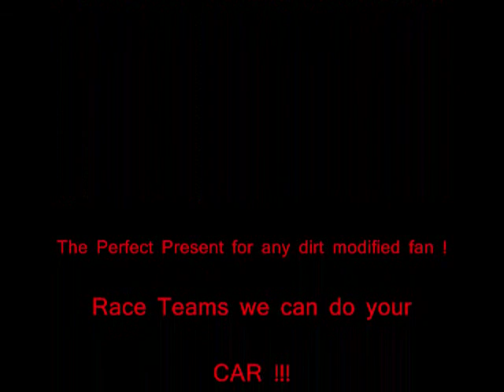2RJ 08 SYR RPM_0002.wmv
Ronnie Johnson 2008 Syracuse Car